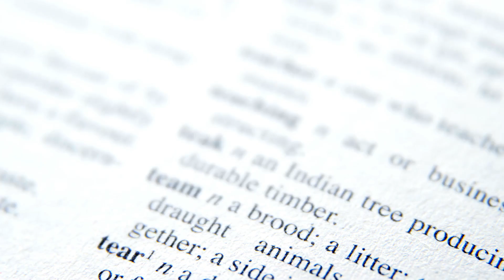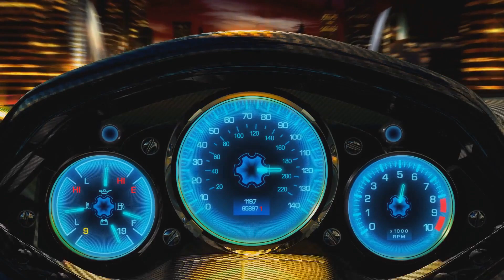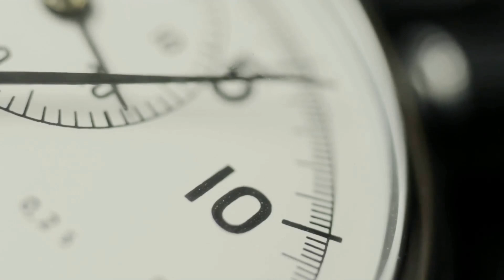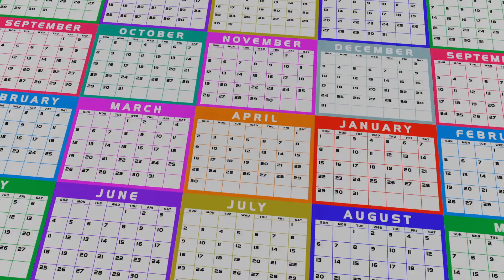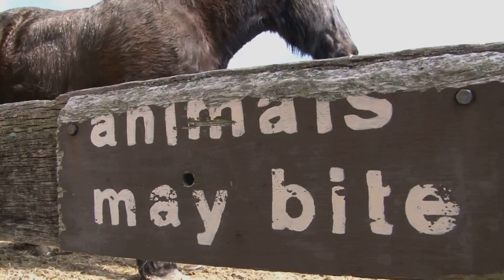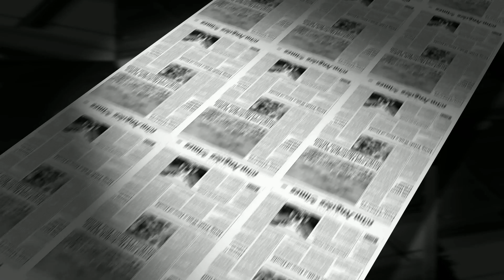Fun Facts About Tornadoes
Discover the thrilling world of tornadoes with "20 Fun Facts About Tornadoes"! From spinning vortices to speeds exceeding 300 mph, this video unravels the mysteries behind these powerful natural phenomena. Learn why the U.S. experiences the most tornadoes, the difference between tornado watches and warnings, and how animals can sense an approaching twister. With engaging quiz interludes and fascinating insights, you'll understand everything from waterspouts to the Enhanced Fujita Scale. Perfect for weather enthusiasts and curious minds alike! Stay safe and informed with these eye-opening facts!

Kids hop Tv is about kids songs and kids music KIDZ BOP.